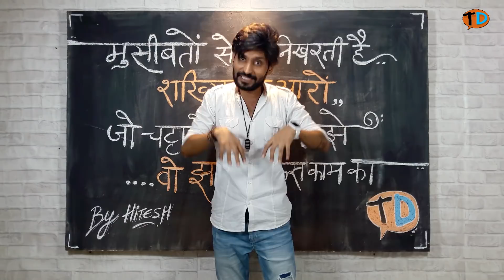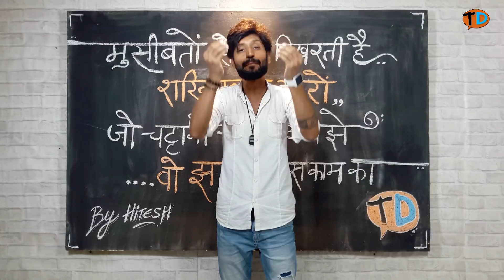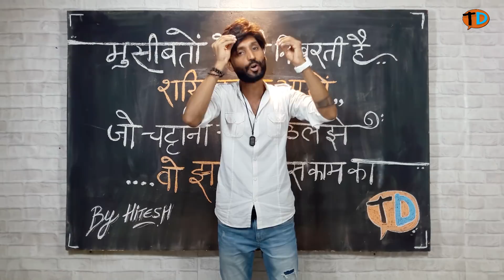A Fake Whatsapp Message is Killing to People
At least 18 people have been beaten to death in India since late May over rumours circulated on WhatsApp about child kidnappers.